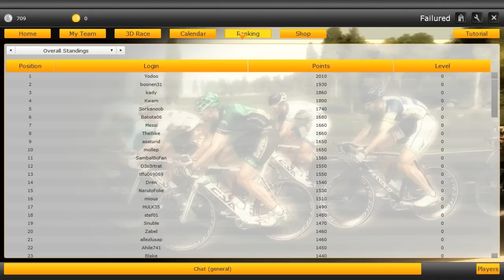Armada Adventures with Failured and Co. - Episode 3 ft. Handsball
Ill show most of my progress in theese episodes, im already quite into the game. I just wanted to be over with the boring stuff in the start.